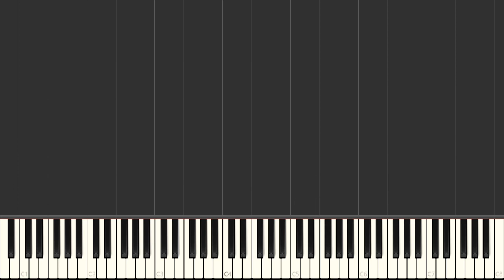Hallelujah Chorus - George Frideric Handel | Right Hand Only